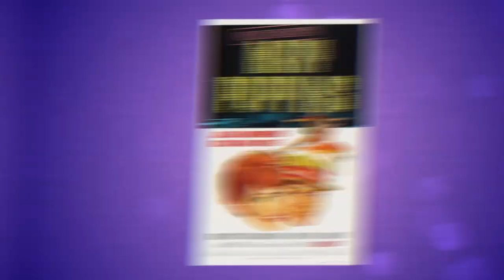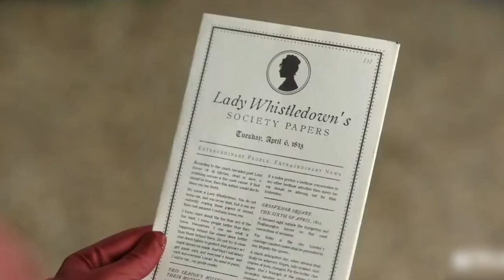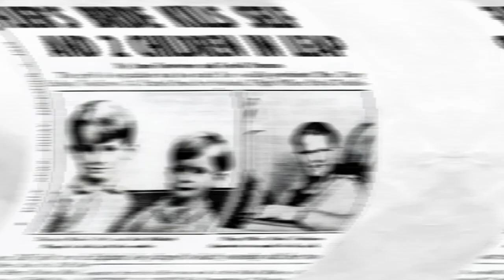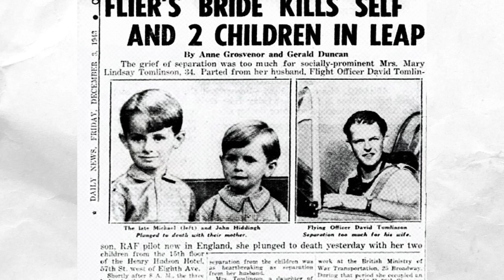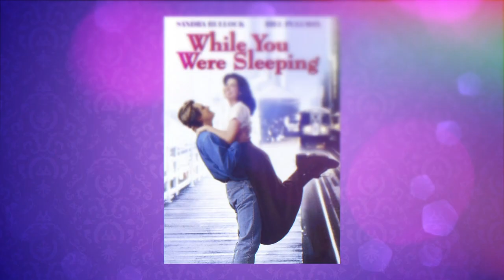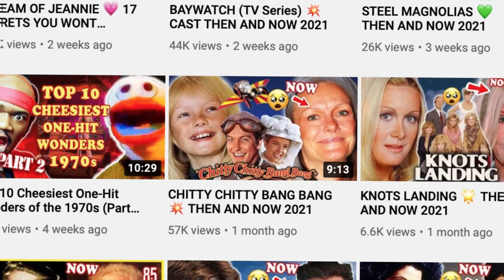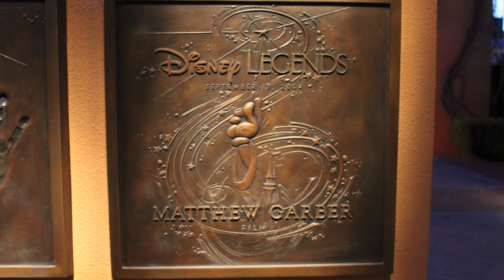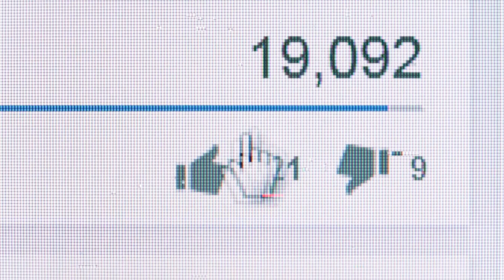MARY POPPINS (1964) 🌟 THEN AND NOW 2021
Somethin' is brewin' and 'bout to begin. Ah, childhood, always slipping away like sand through a sieve. But we’ve got just the thing to revisit those simpler times, a quick soar through the clouds of our youth with Mary Poppins herself. What better way to feel connected to this 1964 classic than by catching up with the cast today?

I’m your magical nanny, Nostalgic Nick, and I won’t be complicating things that are really quite simple. Because this charming film really represented simpler times for all of us, and it had the perfect team to do so. Now, if all your chores are done, grab your umbrellas and let’s float on over and catch up with the cast of Mary Poppins

Cast

Mary Poppins - Julie Andrews
Bert - Dick Van Dyke